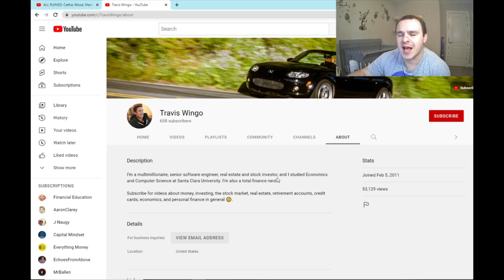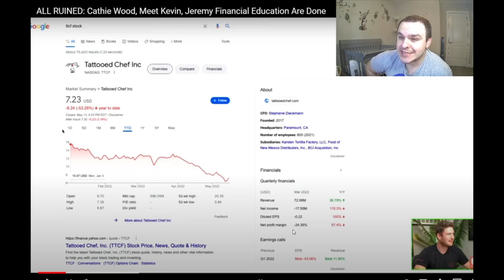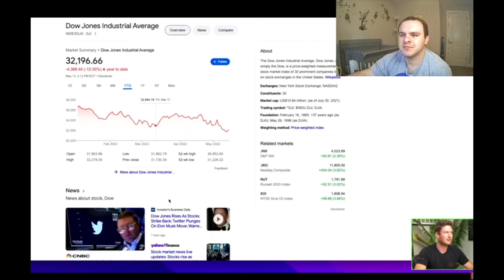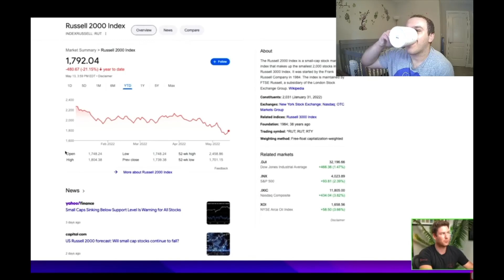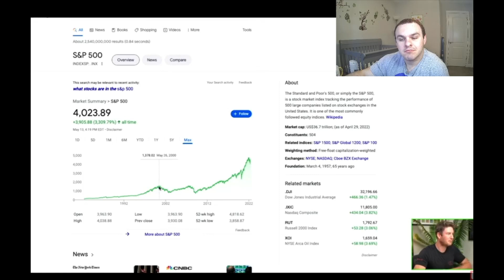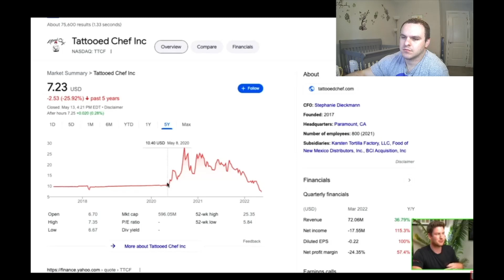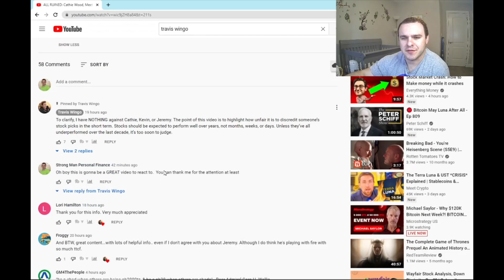Fanatic Fan Boy WEAKLY Defends Meet Kevin Financial Education Jeremy and Cathie Wood ARK $TTCF $AFRM